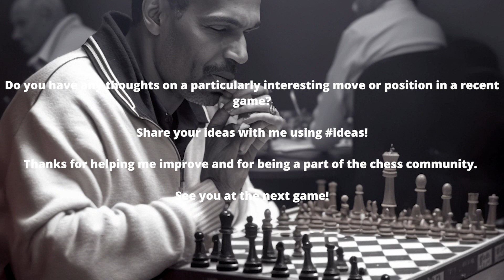The INGENIOUS Emory Tate!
Welcome to the Up a Pawn chess channel on YouTube!

00:00 The Game
00:46 Pause the Video
01:01 Good Work!
01:12 The Game
03:01 Outro

If you have enjoyed my content, please consider supporting the channel with a donation through PayPal. Thank you!
Moves:
1. Nf3 Nf6 2. c4 e6 3. g3 d5 4. d4 c6 5. Bg2 Nbd7 6. Qc2 Be7 7. O-O O-O 8. Rd1 b5 9. c5 a5 10. Nbd2 Ra6 11. e4 Nxe4 12. Nxe4 dxe4 13. Qxe4 Nxc5 14. Qg4 f5 15. Qh5 Ne4 16. Ne5 Qd5 17. Be3 Bb7 18. Qe2 Raa8 19. Nd3 Rad8 20. a4 bxa4 21. Nc5 Bxc5 22. dxc5 Qb3 23. Bd4 Rd5 24. f3 Nxc5 25. Bxc5 Rxc5 26. Rd7 Bc8 27. Rd3 Ba6 28. Rxb3 Bxe2 29. Re3 Rc2 30. Rxe6 Bb5 31. f4 Rf6 32. Re8+ Rf8 33. Re6 h6 34. Rd1 Rf6 35. Re8+ Kf7 36. Rb8 Kg6 37. Rb7 Re6 38. Bh3 Rxb2 39. g4 Re3 40. gxf5+ Kh5 41. Bg2 a3 42. Rxg7 a2 0-1
Wojtkiewicz Aleksander (White) (USA) vs. Tate Emory (Black) (USA)
Washington (USA): It (open): 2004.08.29 Catalan Opening: Closed